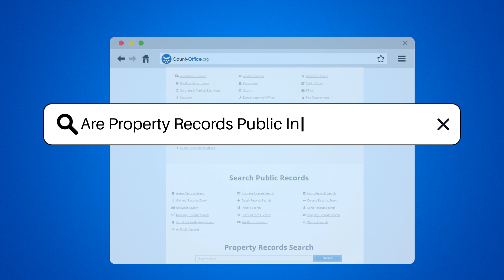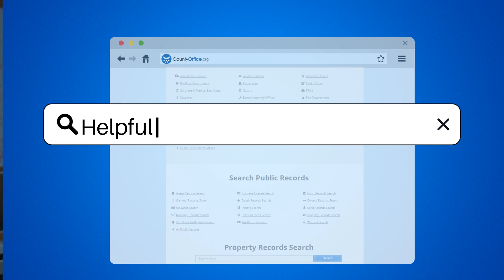Are Property Records Public In Andrews, Texas? - CountyOffice.org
Are Property Records Public In Andrews, Texas? Unlock the secrets of property records in Andrews, Texas, with our latest video! Discover how easy it is to access a wealth of information about land ownership, property boundaries, and value assessments. The Andrews County Appraisal District is your gateway to uncovering the history and details of any property in the area. Whether you're a buyer, a researcher, or just plain curious, you'll find what you need through their user-friendly online portal or by visiting their office in person. Join us as we explore the transparency and availability of property records in Andrews County and learn how to navigate this valuable resource.